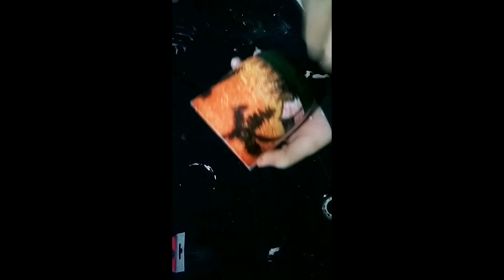DIY Artistic Glass Painting With Acrylic Paint || AKS Art Graphy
Hello everyone, In this video, we will see how to recycle waste glass bottles into a beautiful piece of art. This is very easy to make and best for beginners.
Normal Acrylic paint
Brush for acrylic paint
A Glass

If You Like This Video Give Me A Big THUMBS-UP
Also, Do Share Your COMMENTS Below.